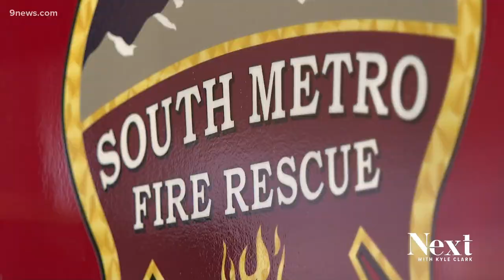New South Metro rescue truck would help crews in situation like Miami collapse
The "collapse rescue truck" carries heavy equipment and lumber to deal with building collapses, if one happened in the Denver area.